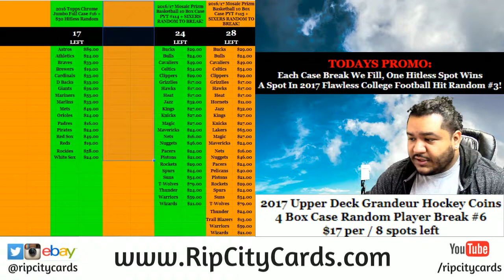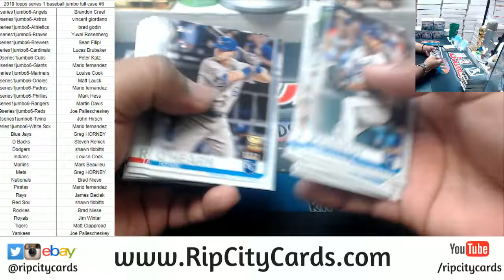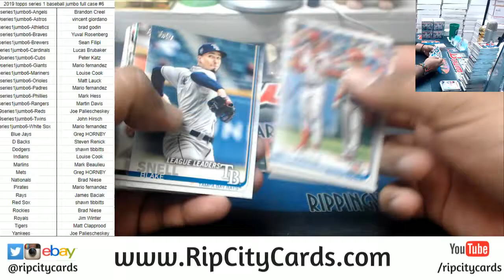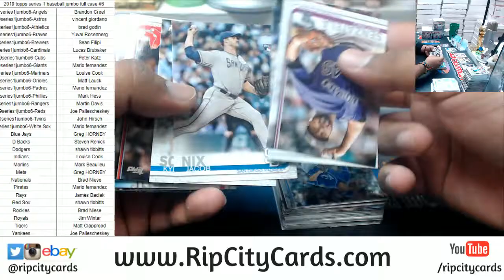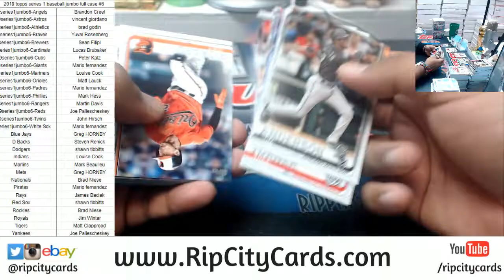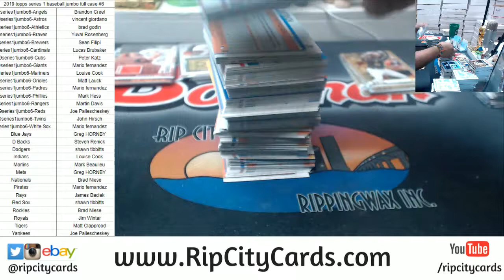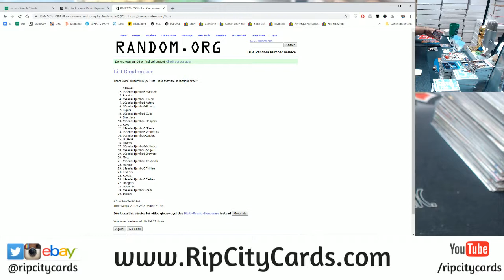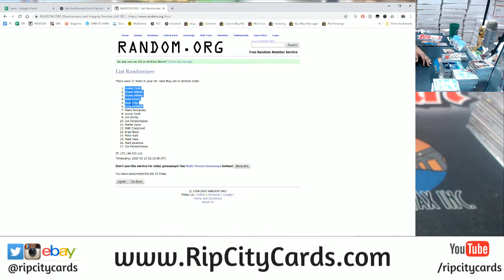2019 Topps Series 1 Baseball Jumbo Full Case #6 RCC